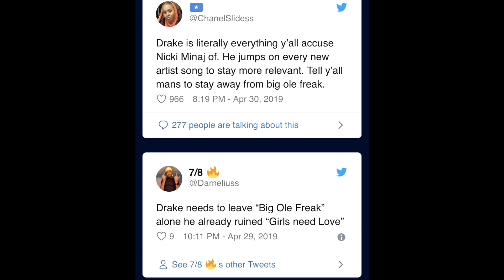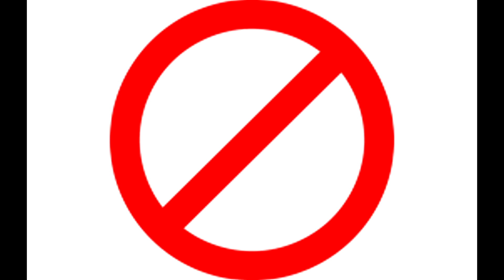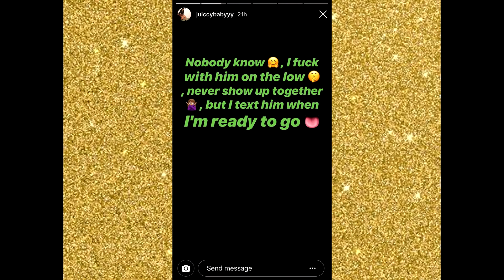DRAKE REJECTED BY MEGAN THEE STALLION FOR MONEYBAGG YO?? 🤔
Golden Baby is a commentary channel focused on entertainment AND real life!!

Drake recently released a new song with Chris Brown and the lyrics have fans wondering if he's speaking of the HTown Hottie Megan Thee Stallion? Megan and Drake have recently became friends but it seems as if the two aren't so friendly anymore after Megan has been publicly spending more time with the rapper Moneybagg Yo.

STAY G O L D E N ✨